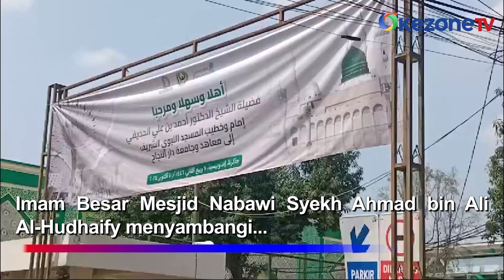Disambut Meriah, Imam Besar Masjid Nabawi Syekh Ahmad Kunjungi Ponpes Darunnajah Jakarta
Imam Besar Mesjid Nabawi Syekh Ahmad bin Ali Al-Hudhaify menyambangi Ponpes Darunnajah, Pesanggrahan, Jakarta Selatan, Kamis (10/10/2024). Kedatangan Syekh Ahmad disambut Pimpinan Ponpes Darunnajah KH Sofwan Manaf dan jajaran.

Tak hanya itu, ribuan santri juga menyambut hangat Syekh Ahmad sambil membawa bendera mini Indonesia dan Arab Saudi. Dijadwalkan Syekh Ahmad akan memberikan dakwah dalam kunjungannya tersebut.